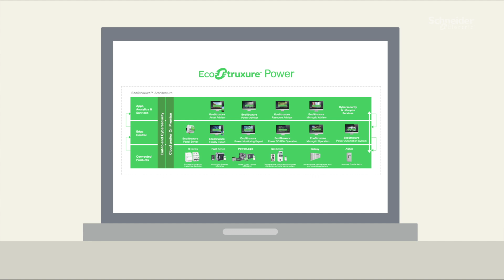How Connected Power Distribution Improves Facility Operations | Schneider Electric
A digitally-connected power distribution infrastructure gives facility teams the insight to work more efficiently while they strive to make their operations more sustainable and resilient. ►Discover EcoStruxure Power

EcoStruxure Power is our open, IoT-enabled architecture and platform that simplifies and digitizes electrical distribution systems to enable more resilient, sustainable, and hyper-efficient facility operations by delivering on the fundamental goals of connected power distribution: improving electrical safety, power availability & reliability, operational & energy efficiency, and cybersecurity.

The digital transformation of power distribution is already providing a competitive edge to many businesses, from mission-critical facilities and energy and transportation infrastructures to manufacturing plants and smart buildings.